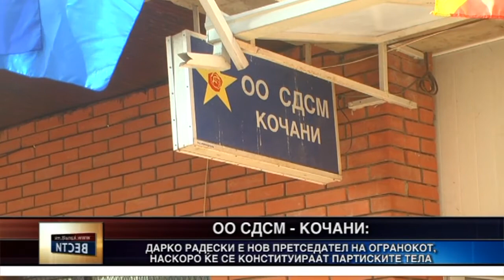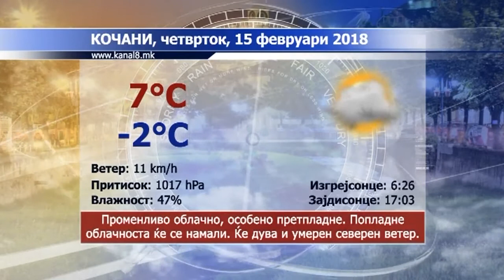Канал 8 - Вести 14.02.2018